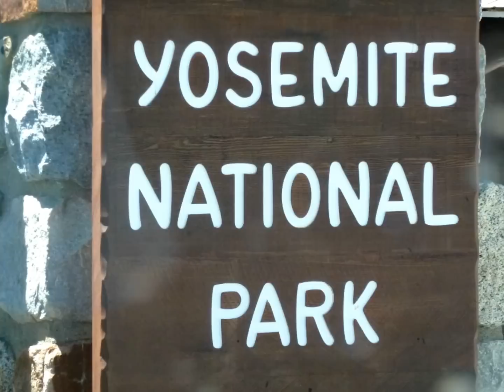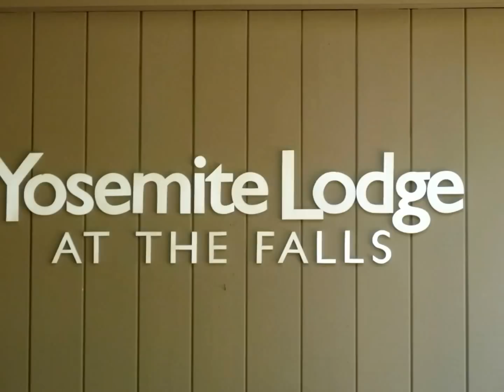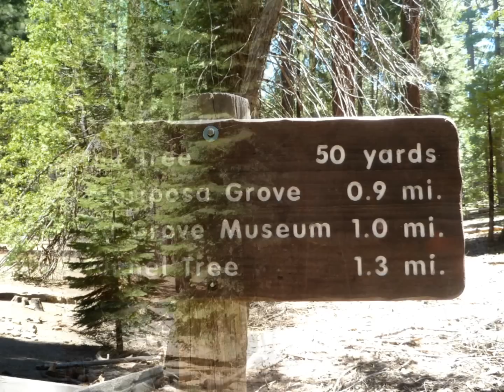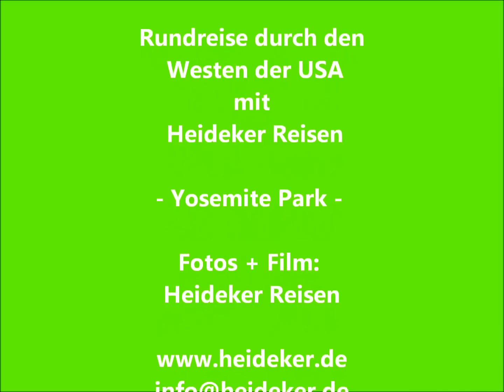USA-Westküste-Rundreise -Yosemite Park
Traumreise durch den Westen der USA mit erfahrener Heideker-Reiseleiterin

Ihre Vorteile:
- Lufthansa Linienflug
- ausgesuchte, über Jahre bewährte Hotels / in den Nationalparks / Stadtzentrum
- erfahrene Heideker-Reiseleiterin / Angelilka Vogt-Heideker
- kleine Gruppe (max. 25 Personen) - großer Bus (54 Sitze) -
  so hat jeder Reiseteilnehmer einen Fensterplatz
- Betreuung durch die Reiseleiterin vom Frühstück bis zum Abendessen
- alle Spaziergänge lt. Programm inklusive
- auf Wunsch wird Sie die Reiseleiterin auch in der Zeit, die zur freien Verfügung steht, begleiten
- immer wieder wird Obst / Beeren / Kekse im Bus verteilt
- Wasser im Bus inklusive

Staaten:
Kalifornien, Arizona, Utah, Nevada, Kalifornien

Nationalparks:
Granc Canyon, Monument Valley, Bryce Canyon, Zion Nationalpark, Death Valley, Yosemite Nationalpark, Montezuma Castle

Städte:
Los Angeles, San Diego, Las Vegas, San Francisco